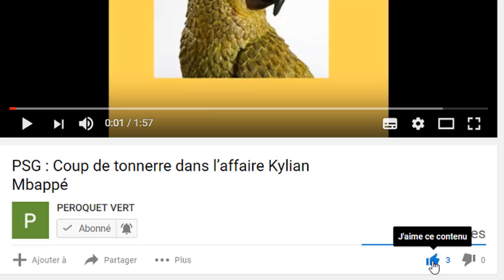Comment savoir si vous avez une mauvaise haleine ?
La mauvaise haleine peut être embarrassante. Il est facile d'avoir malgré vous une halitose jusqu'à ce qu'un proche courageux ou pire, un amoureux, vous dise que votre haleine sent mauvais. Il existe heureusement plusieurs façons de tester l'haleine sur vous-même pour savoir comment vous sentez. Ces méthodes ne vont sans doute pas vous révéler ce que les autres sentent vraiment chez vous, mais elles peuvent vous en donner un aperçu.